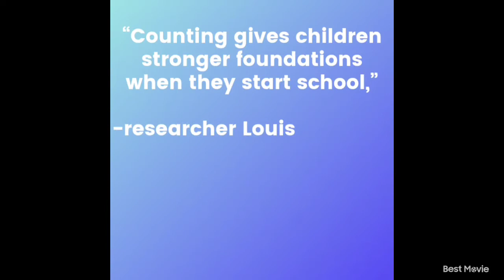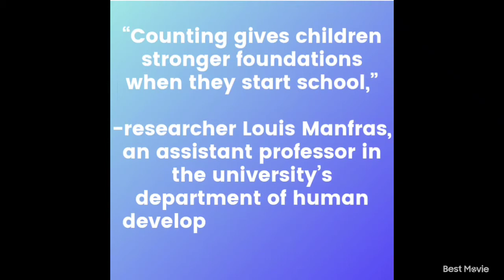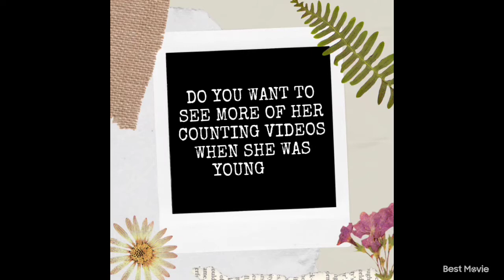Reign Can Count Concrete Objects at 2 Yrs Old & 2 Months (PART 2) | LEARN TO COUNT | PreMath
(Ep.2) LEARN MATH THROUGH PLAY

💕Please watch until the end! And I hope you will learn something from this vlog.

🙏 Dios Mabalos!

FAQs

1. Where did I buy the following items seen in the vlog?

2. How did our child start to learn how to count?

CONTENT REFERENCES

I hope this vlog will not only radiate positive vibes, but will also help in any way possible ❤️